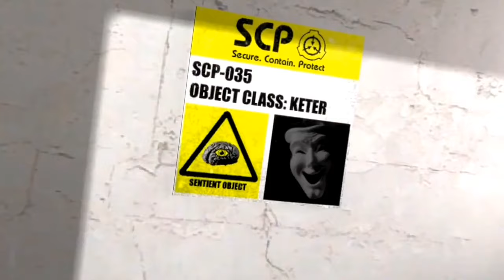Scp - Containment Breach - Cradles [AMV]